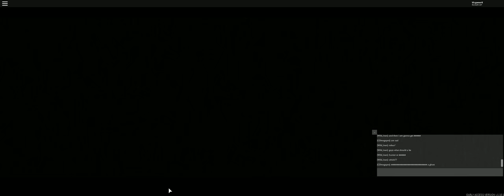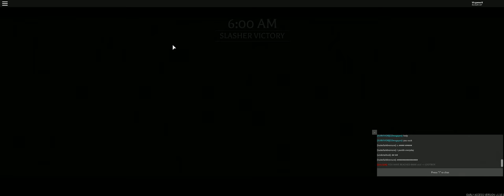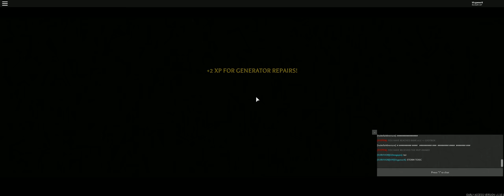ROBLOX Before The Dawn S2 #28: ACHILLES HEEL IS OP! (Ft.Storm,Bison)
The next BtD video marks one of my bigger achievements in editing, be ready!